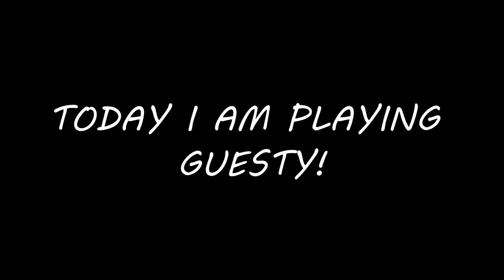GUESTY FUNNY MOMENTS! | ROBLOX FUNNY EDITS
Funny moments of Guesty.

This took me more than a day to finish, and it's quite short... ;-;

Anyway hope you enjoyed the vid! :D